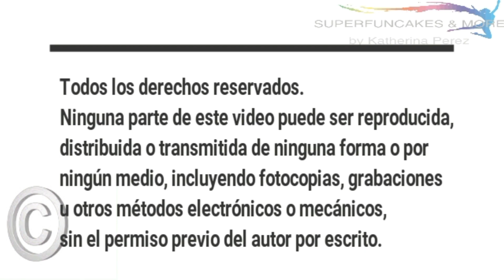TORTA DECORADA DE LA PRINCESA BELLA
Decoracion de la princesa Bella. Al final del video les dejo un link que les ensena como modelar este tipo de princesas con vestido acampanado, la carita, maquillaje, etc.